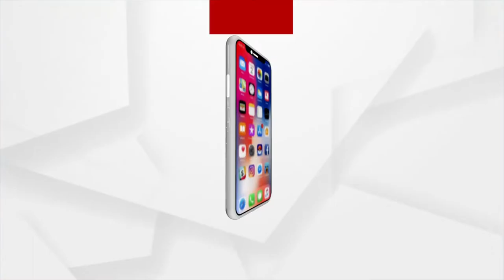ବଡ଼ଦାଣ୍ଡରେ ଚାଲିଛି ନାମ ସଂକୀର୍ତ୍ତନ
ବଡ଼ଦାଣ୍ଡରେ ଚାଲିଛି ନାମ ସଂକୀର୍ତ୍ତନ...। ଦେଖନ୍ତୁ ଦୃଶ୍ୟ...।